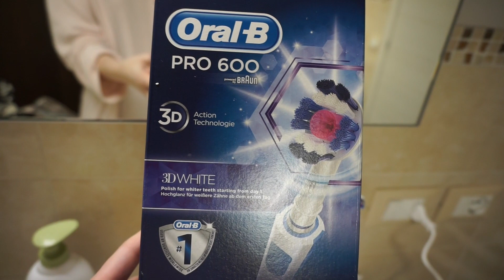SABATO CON NOI/OUTFIT BATTESIMO, MATTONELLE NUOVE IN CUCINA!!!| Lamiavitadamamma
Hola bellezze!!
Oggi nuovo video "sorpresa" o almeno spero lo sia per voi...
Adoro guardare questa tipologia di video da altre youtuber , momenti di giornata veri , di famiglia, e quindi avevo piacere ad inserire i vlog anche nel mio canale , per cui eccovi il primo .
Spero che questi piccoli momenti di condivisione della mia giornata semplice, da mamma in famiglia vi piacciano e vi faccio compagnia, magari anche se avete delle giornate no.
A presto
Un bacione

P.S. Essendo un video con contenuto per bambini o meglio si vede mio figlio, i commenti sono disattivati , come da regole di YouTube per cui per qualsiasi commento domanda etc vi rimando al mio profilo di Instagram di cui  trovate il link  qui sotto!!

SEGUIMI ANCHE SU TIKTOK → _lamivitadamamma_